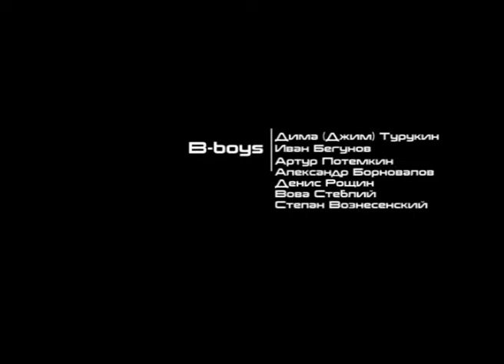Break Dance (Камчатка, Вилючинск)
Зарождение брейк-данса в г.Вилючинск (Камчатский край) 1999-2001 г.г.